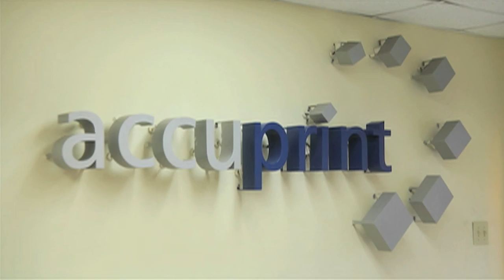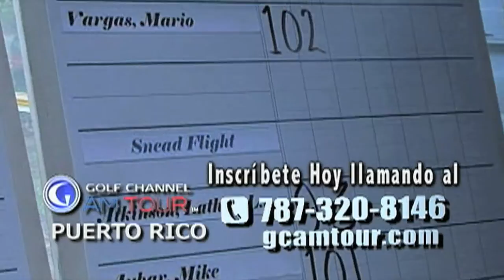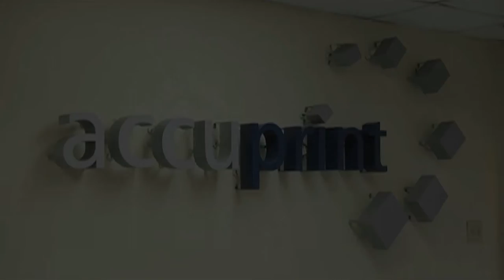Puro Golf Temporada 4 Programa 1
Puro Golf te trae lo mejor del golf en Puerto Rico. Estamos a solo días del PR Open, continuamos con la entrevista a Rafa Campos y muchas cositas mas.